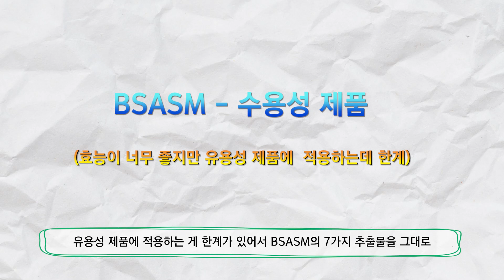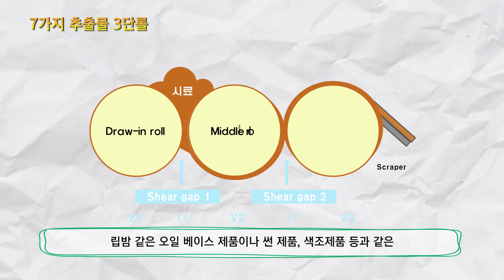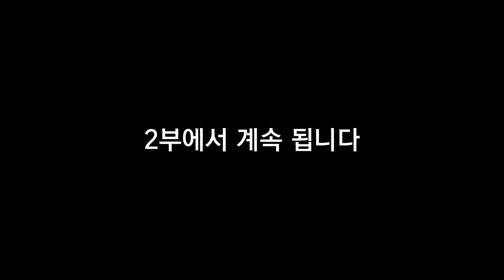화장품 원료사가 알려주는 천연인증 립밤 만들기(주 성분 CalmYang Wax)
바이오스펙트럼의 대표원료 BSASM의 유용성 버전 CalmYang Wax!
항염과 진정에 특화된 CalmYang Wax를 이용하여
바이오스펙트럼의 대표 제품 개발 연구원이 "직접" 립밤과 크림을 만들어준다고 합니다.
다가오는 여름, 마스크와 습기 때문에 트러블 난 내 피부에 7가지 식물추출물이 주는
항염&진정 효과를 만나보러 지금 Go Go!

※  영상 1분 자막란 헤어버터 → 시어버터 입니다

(대표제품 소개)
 CalmYang Wax: 병풀, 녹차, 로즈마리, 황금, 호장근, 감초, 캐모마일 7가지 추출물이 함유된 항염&피부진정 특화 천연 원료

원료 만나러 가기 →